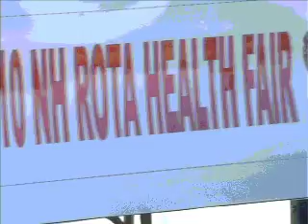NAVSTA Health Fair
Servicemembers on Naval Station Rota learn about all the different areas of health.